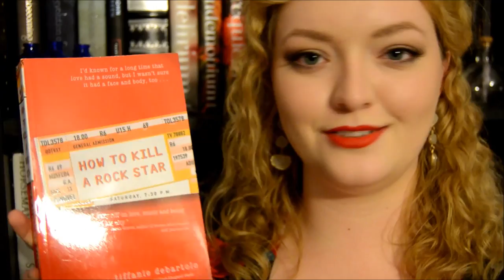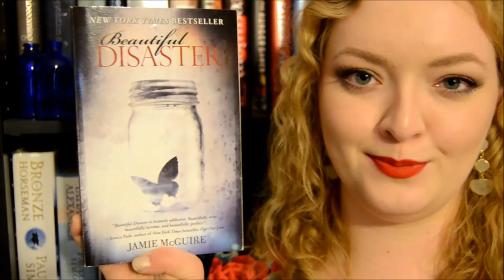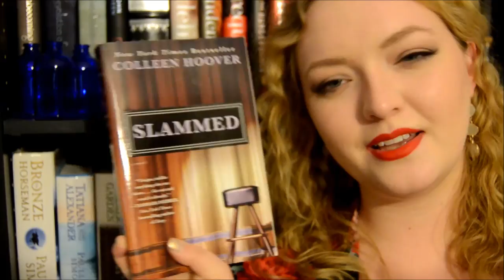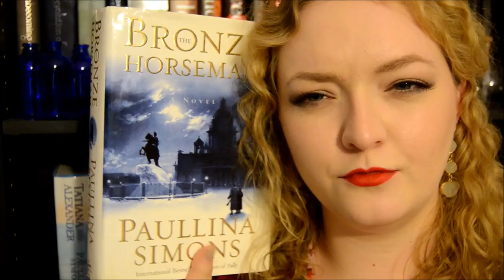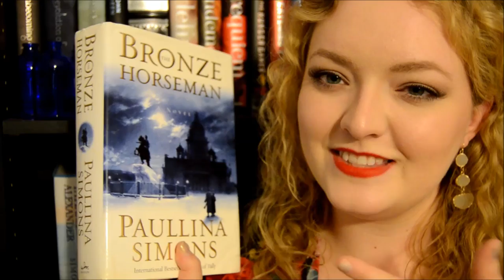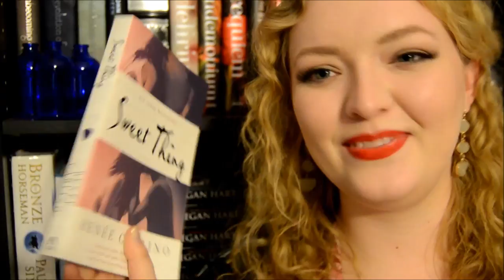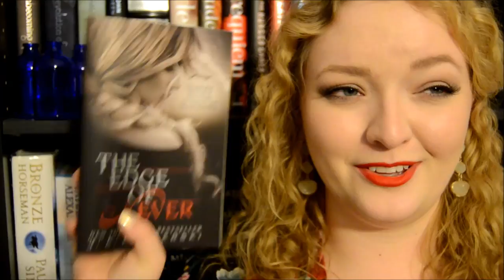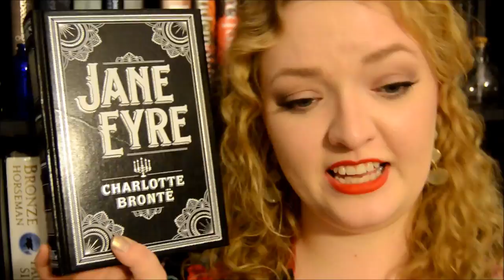TAYLOR SWIFT BOOK TAG